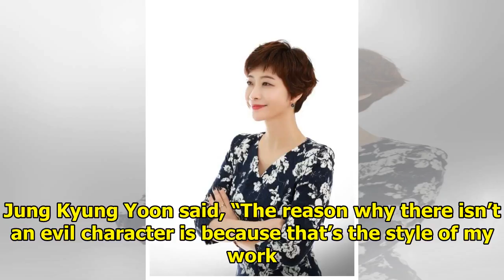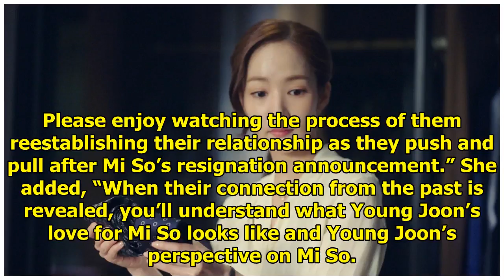"What's Wrong With Secretary Kim" Writer Reveals Thoughts On Casting And What Viewers Should Look...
"What's Wrong With Secretary Kim" Writer Reveals Thoughts On Casting And What Viewers Should Look Forward To
Display. Sharethrough. Soompi.1x1 Scriptwriter Jung Kyung Yoon of tvN’s “What’s Wrong with Secretary...